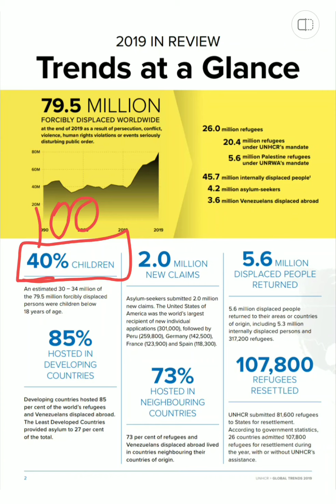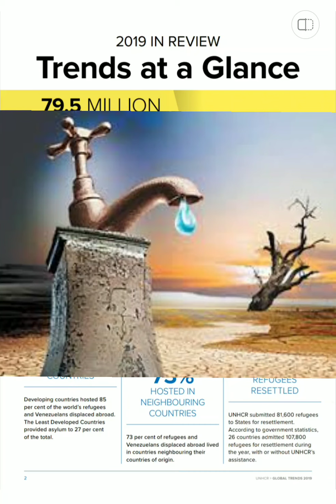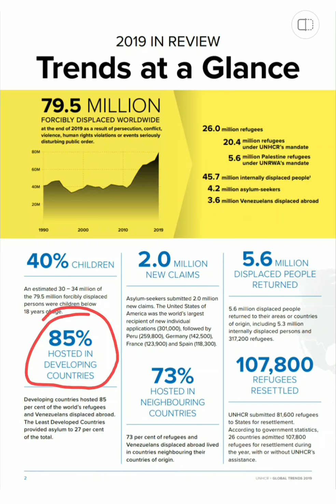UNHCR Global Trends Report | UN Refugee Agency | Current Affairs | Ideal Bibliotheca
At the end of 2019, the total population of concern to UNHCR stood at 86.5 million people.
This included people who have been forcibly displaced (refugees, asylum-seekers, internally displaced
people and Venezuelans displaced abroad); those who have found a durable solution (returnees) within
the previous year; stateless individuals, most of whom have never been forcibly displaced; and other
groups of concern to whom UNHCR has extended its protection or provided assistance on a
humanitarian basis. Therefore, this categorization is different from the 79.5 million forcibly displaced
people worldwide – a figure that includes refugees and other displaced people not covered by
UNHCR’s mandate and excludes other categories such as returnees and non-displaced stateless
people. This video discusses the facts and figures of this report.
Do watch the video and let me know how it went for you.